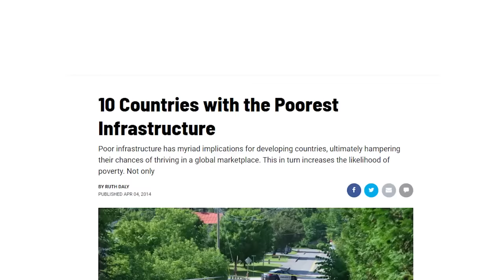IF YOU LOOK AWAY... THEY CAN MOVE.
In this Little Nightmares 2 video, Slimecicle descends into a terrifying haunted hospital and has a terrible time. There are lots of mannequins, and if you look away... they can move.

This video is part 2 of my Little Nightmares 2 playthrough! In it, I am playing Little Nightmares 2. Little Nightmares is very scary, funny, terrifying, and hilarious and definitely not Minecraft.